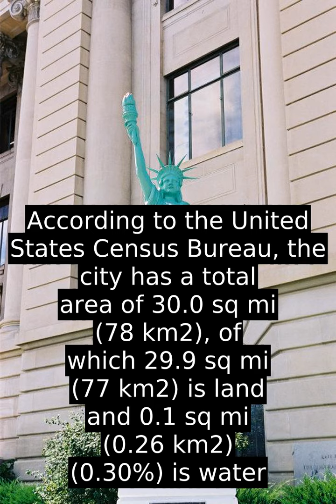Greeley - History and Facts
Greeley is the home rule municipality that is the county seat and the most populous municipality of Weld County, Colorado, United States